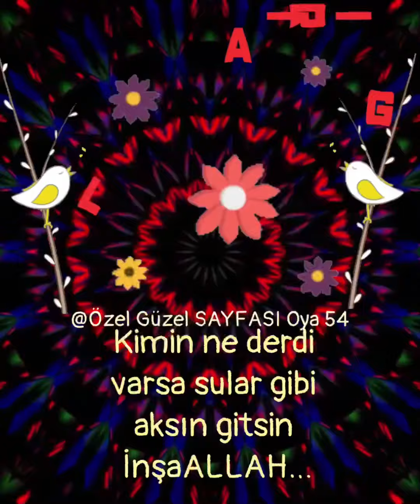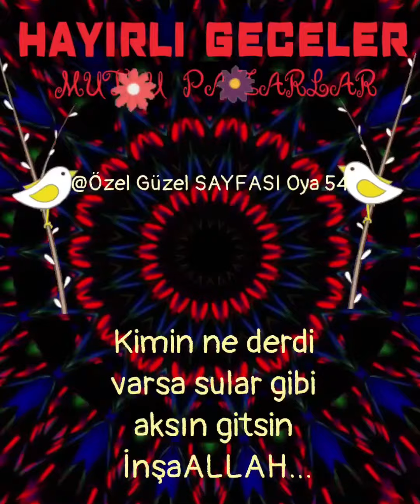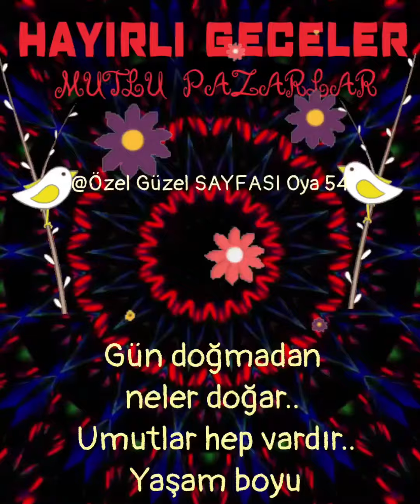Hayırlı Geceler Mutlu Pazarlar 🌹